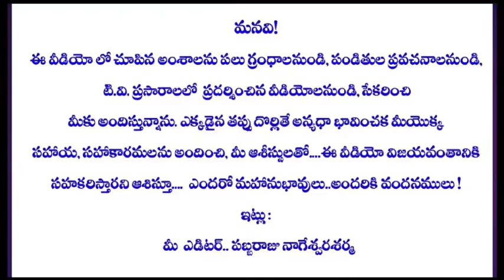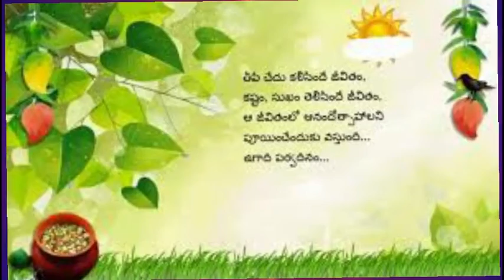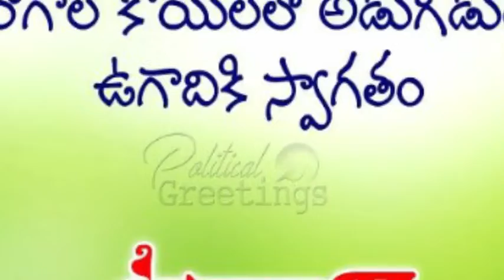ugadhi2 ugadhispecial ugadhistory ugadhiuses